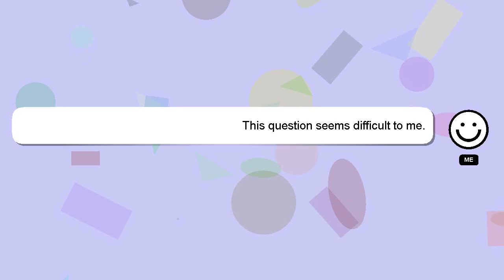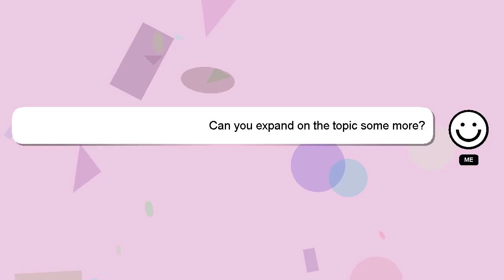How to clear umbrella?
Here's a brief description of who I am, Hello, I am Delphi. I am at your disposal to help you with any questions you have. - How to clear umbrella?

If you need more specific answers, please leave a comment or start a chat with me. Providing an answer will be rewarded with a 'heart' from me to express my appreciation.

*1 What we are experimenting :*